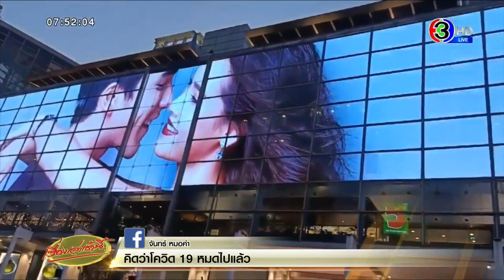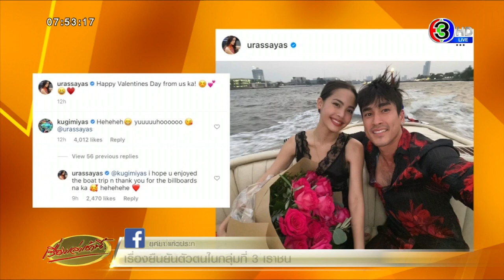'ณเดชน์' โชว์ป๋า! ควักกระเป๋าเช่าบิลบอร์ดบอกรัก 'ญาญ่า' วันวาเลนไทน์ทั่วกรุง 15 02 2021